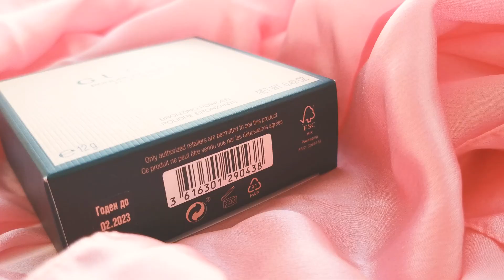Gucci Beauty Poudre de Beauté Éclat Soleil Bronzing Powder in 01 🌿 + swatch